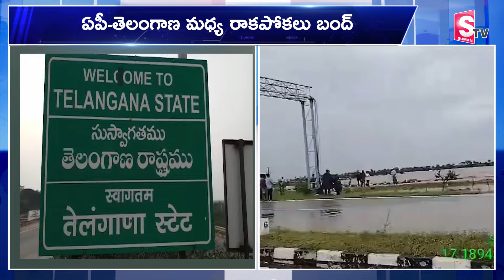ఏపీ - తెలంగాణ మధ్య రాకపోకలు బంద్.. | Hyderabad - Vijayawada Highway Blocked | Rain Updates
Watch Here ► ఏపీ - తెలంగాణ మధ్య రాకపోకలు బంద్.. | Hyderabad - Vijayawada Highway Blocked | Rain Updates |@SumanTVMulugu